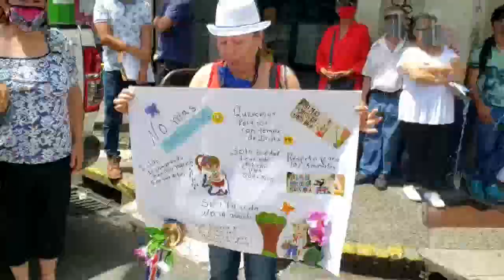Miles de personas protestan contra negociación con FMI en Costa Rica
Bloqueos en una veintena de puntos en carreteras del país marcaron este miércoles una jornada de protestas de grupos sociales y sindicales de Costa Rica que rechazan la intención del Gobierno de negociar un acuerdo con el FMI por 1.750 millones de dólares para hacer frente a la crisis generada por la pandemia de la COVID-19, y que incluye nuevos impuestos.

Al grito de "¡No más impuestos!" los manifestantes protestaron frente a la Asamblea Legislativa, al Ministerio de Hacienda y al Banco Central, y además bloquearon carreteras en una veintena de puntos estratégicos, pero no se han reportado hechos violentos.

¡Visítenos!